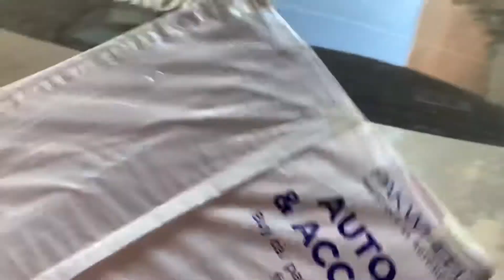How to use Pakwheel products for the best results ! Amazing Pakwheel products | Pakwheel review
Pakwheel products news totally reviews
These amazing Pakwheel products will change your life
These 3 Amazing Pakwheel products you’ve never heard of